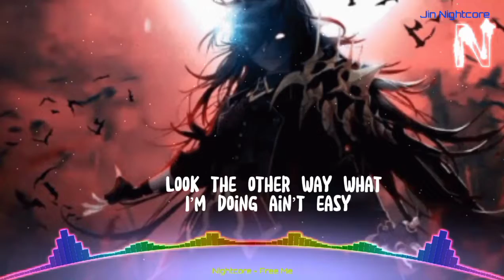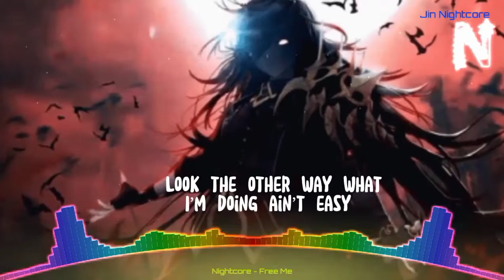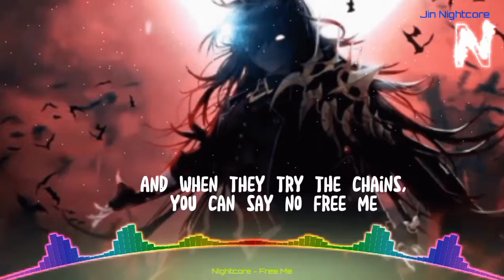Nightcore - NEFFEX - Free Me (Lyrics)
🎧 Use headphone/earphone for best experience

🌟Artist: NEFFEX
🎶Song:  Free Me (Nightcore)
🎨ARTWORK
PROFILE PICTURE :

 🎨ARTWORK
BACKGROUND PICTURE :

📲Share my Nightcores to your friends☺️